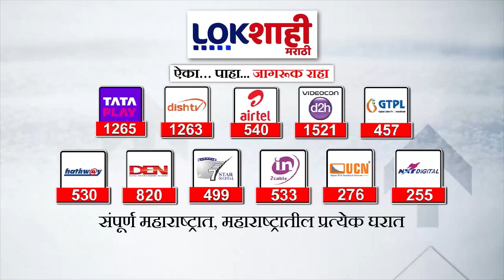CM Shinde on Pratap Sarnaik | सरनाईकांना गेल्यावेळीपेक्षा लीड मिळेल, मुख्यमंत्र्यांचा विश्वास व्यक्त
ठाण्यात प्रताप सरनाईकांनी मुख्यमंत्री शिंदेंच्या उपस्थितीत विधानसभेचा उमेदवारी अर्ज भरलाय... यावेळी सरनाईकांना गेल्यावेळीपेक्षा लीड मिळेल, असं म्हणत मुख्यमंत्र्यांनी विजयाचा विश्वास व्यक्त केलाय... तर या निवडणुकीत महाविकास आघाडी आणि महायुतीच्या कामाची जनता तुलना करेल... असंही त्यांनी म्हटलंय